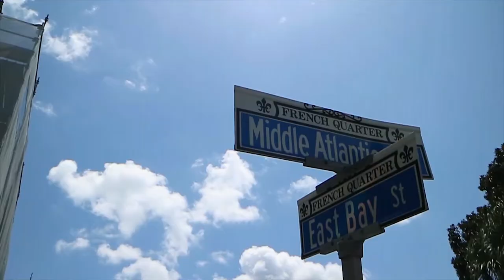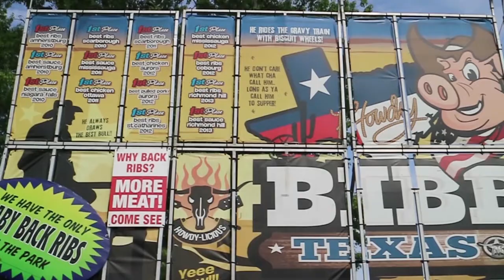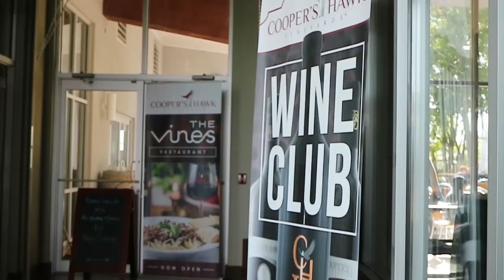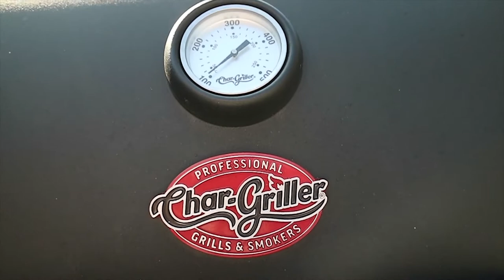2019 WAS GREAT ,2020 WILL BE EVEN BETTER Thank You for Your Support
Thank you all for supporting me and my channel. 2019 was an awesome year and 2020 will b even better. These are a few of the special moments of 2019 but I couldn't get all the video clips in. Oh yes we have coffee and more exciting things to come enjoy.